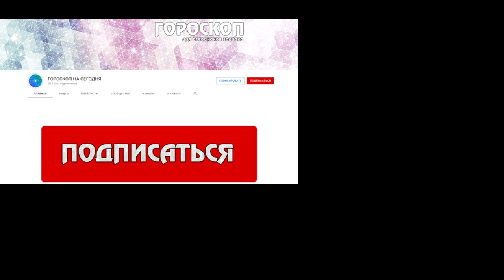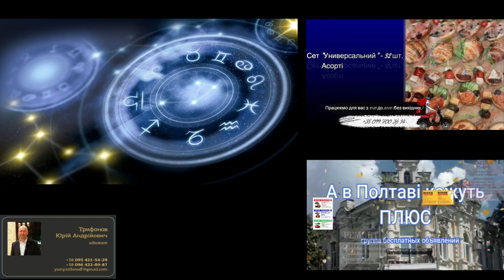Гороскоп на 24 мая. Рак.